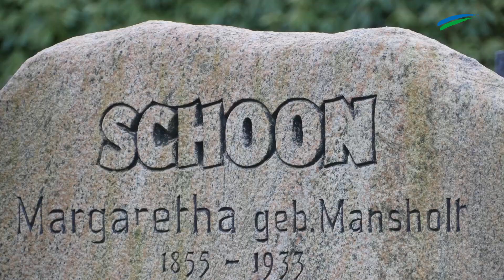Ortsrätsel kompass.tv vom 12. Februar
Ist das nicht die Straße in...? Machen Sie mit beim Gewinnspiel von ostfriesen.tv und erraten Sie, welchen Ort die Kamera dieses Mal eingefangen hat. Ganz nebenbei entdecken Sie Ihre Heimat einmal aus einer völlig neuen Perspektive. Viel Glück!

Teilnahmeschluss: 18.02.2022